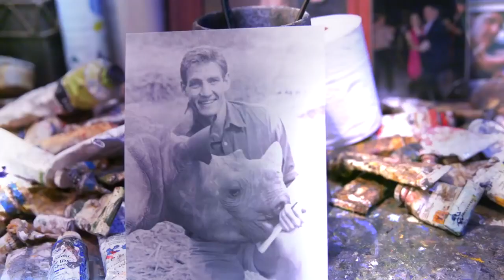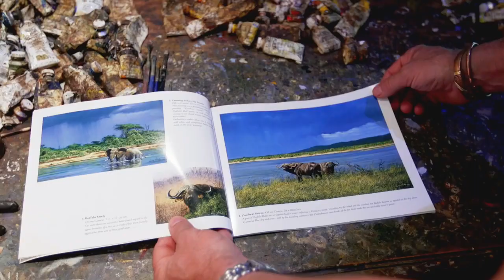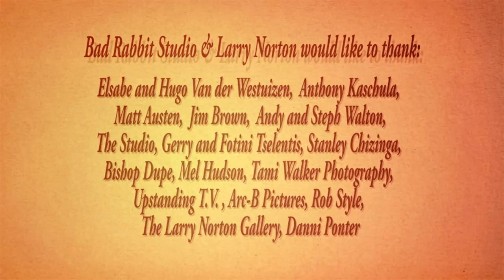Larry Norton - 'Long Sands of Gonarezhou'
Watch Larry Norton's short TV documentary on his hardest challenge to date.